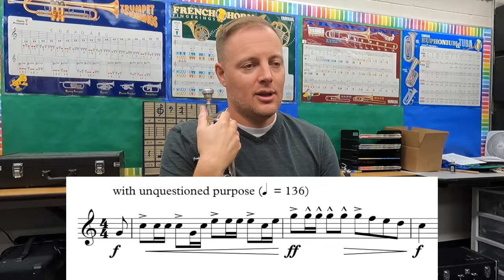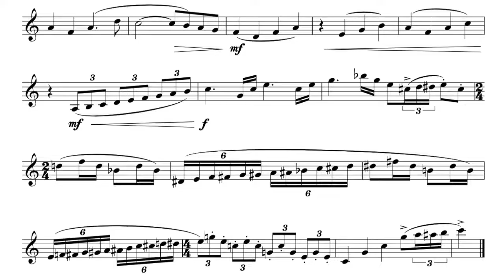Asymmetric Exercises 9: The Badgers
EDIT: LOL I totally forgot to put in the picture of the rough draft... so it's just the "reminder" text of "ROUGH DRAFT" Sorry! I'll try and remember to actually show that step for the next one!

Holy moly, it's been a year and a half since the last new Asymmetric Exercise, and it feels good to be back! As with the first eight, I start this video blabbing all about the thematic concepts I was trying to pay homage to while also sharing the educational, performance, and trumpet-centric thoughts going on behind the scenes.

Enjoy the music, and we'll see you at some point in the future for episode 10! The rats!

TIMESTAMPS…
0:00 - Title card and introduction
2:08 - An extremely brief history of brass instruments
5:58 - Thematic ties between ^that and the Badgers
9:19 - Final thoughts before the music
THE MUSIC…
11:05 - The actual exercise

SONGS OF THE WOODLAND...

MY PLACES...

OTHER ROOT STUFF:
\ ROOTbotics BASICS \
If you're not fully comfortable with the basics of the ROOTbots, here's a video all about that! This was the first video in my reboot of the whole clockwork series, entitled ROOTbot Academy. Enjoy!

\ BETTER BOT PROJECT \
If you're interested in this or any of the other free-to-print BBP factions, head on over to Board Game Geek to get the most up-to-date files as well as read any discussions that might be taking place:

\ MY FLOWCHART \
And if you catch a glimpse of the inside of my Root box cover, my homemade Root faction flowchart (with major props to Tom Teaches for the better icons) is available to print and have with you at all times, in case you or other players need some help with faction choice. Also, this will be getting a total overhaul with the new factions sometime this spring once I've had more time to play around with them:

\ MY POEM ABOUT THE FLOWCHART \
This was my entry to the 60-Second Root competition to help celebrate the Marauder Expansion, wherein I confess my undying love for the game in the form of prose, referencing the aforementioned flowchart and what it means for a game to inspire _this_ much creativity in its fans:

\ MY TRUMPET EXERCISES \
Speaking of undying love and creativity, here are the eight exercises I wrote for trumpet inspired by the eight factions currently in print (the rats and badgers will have to be added soon!):

\ ROOT THE MUSICAL!? \
Okay, now I'm just being ridiculous. This was ANOTHER creative project that sort of lit my brain on fire for one weekend... I made a spoof on a different song from a different Broadway musical for each of the currently published factions... I know... usually this is when someone says "get a hobby" but clearly I already have one...

MY THANK YOUs:

MUSIC!

LEDER GAMES!
For the incredible work that every member of the Leder team puts into titles like Root in order to transport us to the ruthless, wondrous woodlands, from the bottom of my heart I thank you. I also additionally thank Kyle Ferrin and the Leder team for making some of his ridiculously good Root artwork available for the 60-second Root competition so I could make this new venture look that much prettier (all rights reserved to Leder Games and Kyle Ferrin as applicable).

VIEWERS!